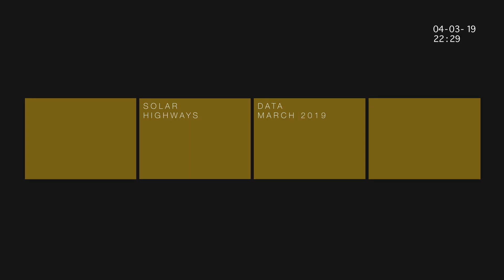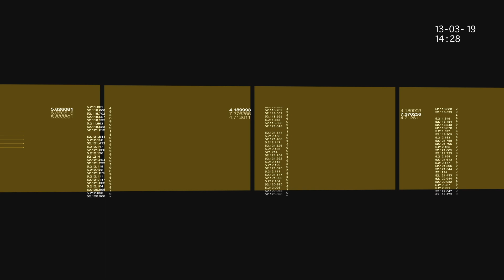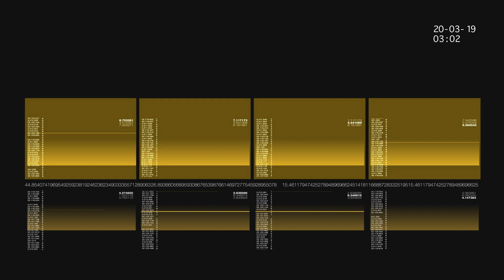Heijmans Bits and Beats #4 | Duik in de energiegolven van de SONOB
Door data om te zetten in geluidspatronen (sonificatie) geven we onze bouwwerken een hartslag en maken we de digitale wereld daarachter tastbaar. De Solar Noise Barrier (SONOB) is een geluidsscherm met daarin zonnepanelen langs de A50: data vertellen ons de energieopbrengst per dag. Beluister de energie in bovenstaande film.